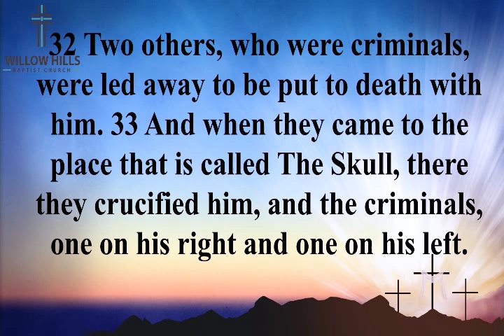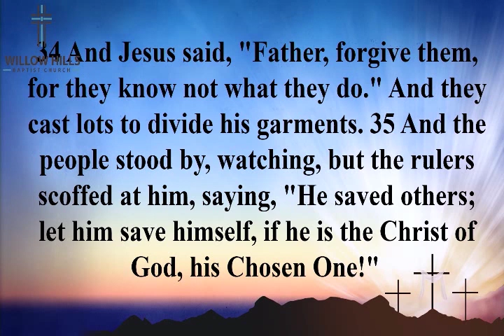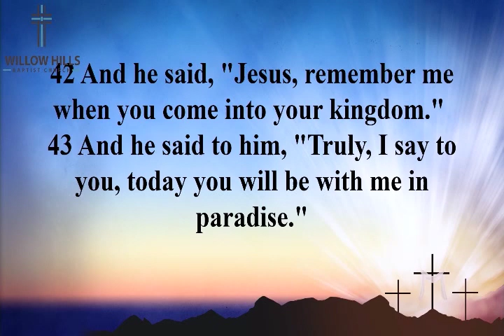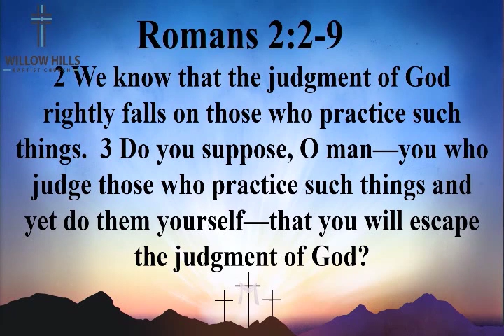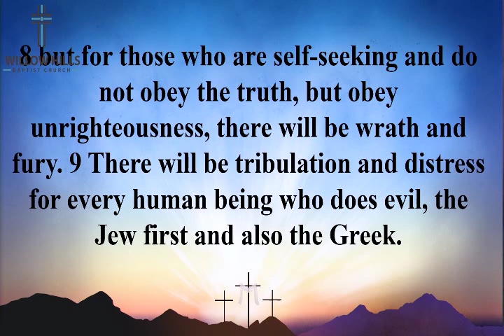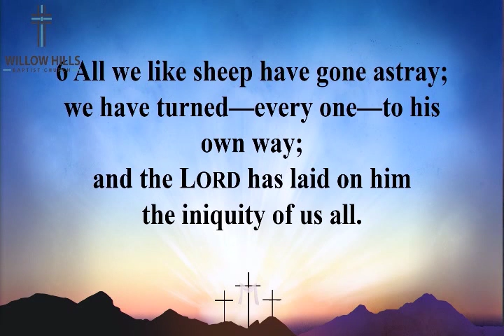A Tale of Two Thieves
Luke 23:32-43
Senior Pastor Whitney Walters